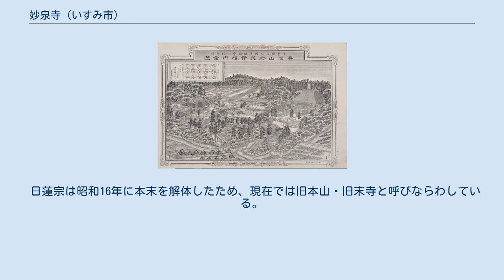妙泉寺 (いすみ市)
興榮山妙泉寺境内全圖 妙泉寺（みょうせんじ）は、千葉県いすみ市にある日蓮宗の寺院。
 山号は興栄山。
旧本山は大本山池上本門寺。
池上中道不二庵法類の柳嶋法縁に属する。
 旧寺格は緋金襴寺跡・中本寺。
元・池上門流上総総触頭。
 永和3年の9月に、伊北荘の大野城主と目される狩野叡昌 が唱導院日顗（後の長興山本行院4世）と共に一宇を建立したのがその濫觴である。
その際、日顗は自らを開山とせず、師である比企谷妙本寺・池上本門寺両山4世・大鷲阿闍梨日山を開山に迎えている。
山号の「興栄山」は妙本寺の山号“長興山”と本門寺の山号“長栄山”から一文字づつ合わせたもので、長禄2年（1458年）には両山8世・大運阿闍梨日調より「上総国本寺」（上総本山の意）の称号を允許された事からも、両山にとって重要寺院である事が窺える。
 時が下り、江戸時代初期には初代大多喜藩主・本多家より外護を承けており、慶安2年（1649年）には3代将軍・徳川家光より21石の朱印状が下付された。
更に本末制度が確立されると上総国池上門流120ヶ寺の総触頭に任命され、末寺20ヶ寺 を擁する中本寺として威容を誇るまでに至った。
この確固たる経済基盤を背景に毎年両山に対して金銭や食料を上納しその護持を支えた事から、上総池上門流は「両山之台所」と呼ばれ池上門流の中でも重要視される一大勢力圏となり、これを総理統監する妙泉寺の格式も比例して高まっていった。
このような歴史的背景から、歴代住職には檀林の化主（能化）が数多く迎えられ、各本山の貫首を多数輩出する出世寺となっている。
 42世・報寿院日藻が記した『興栄記』によれば、最盛期の妙泉寺には「祖師堂・客殿（＝本堂）・食堂・鐘楼・仁王門・鬼子母神堂・番神堂」の七堂伽藍が整えられていたという。
また明治29年（1896年）に編纂された『日本博覧図』所収「興榮山妙泉寺境内全圖」によれば、「祖師堂・客殿（＝本堂）・妙見堂・庫裡・鐘楼・中門・長屋門・仁王門」が存在し、祖師堂・客殿・庫裡は長回廊で繋がっていた。
現在の諸堂は以下の通りである。
 日蓮宗は昭和16年に本末を解体したため、現在では旧本山・旧末寺と呼びならわしている。